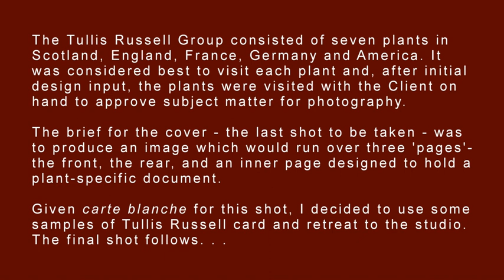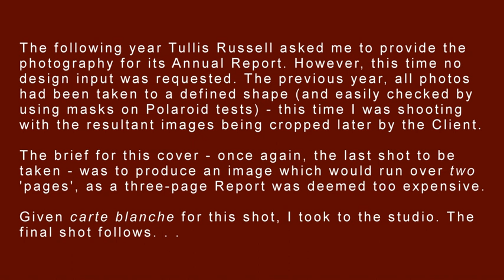Past Photography Three :: Annual Reports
Photography for Annual Reports (taken in the late 1990s).